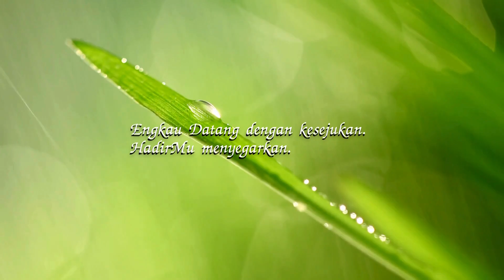KEKUATAN DAN HIKMAT ALLAH | Renungan Tetes Embun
Renungan Tetes Embun : Jumat, 30  Agustus 2024
Judul : KEKUATAN DAN HIKMAT ALLAH
Penulis : Celia Maria Soelastri
Pengisi Suara : Clara Maria Wulandaru